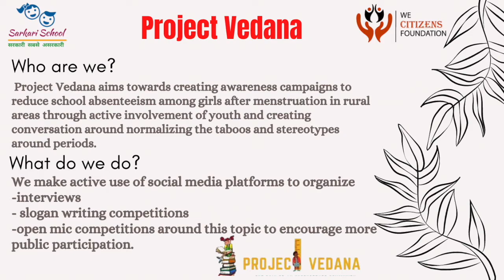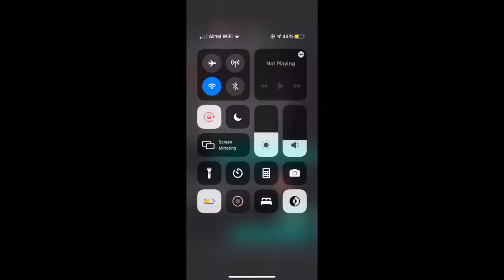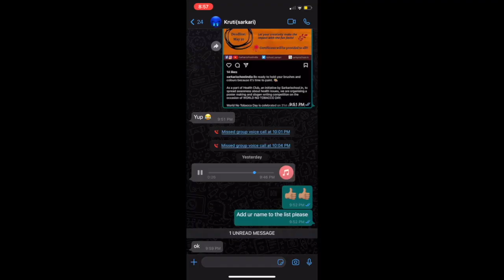Period Proud : Special Message from Team Vedana on Menstrual Hygiene Day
Every year, about 23 million girls have to drop out of school because of menstruation.

To tackle these staggering numbers, Project Vedana aims towards creating awareness campaigns to reduce school absenteeism/ dropouts in girls after menstruation in rural areas through active involvement of youth and creating conversation around normalizing the taboos and stereotypes around periods.

We make active use of social media platforms to organise interviews, slogan writing competitions and open mic competitions around this topic to encourage more public participation.